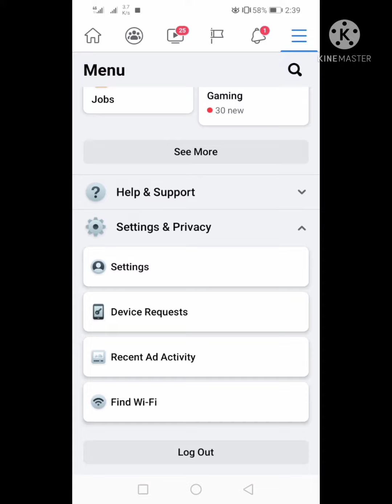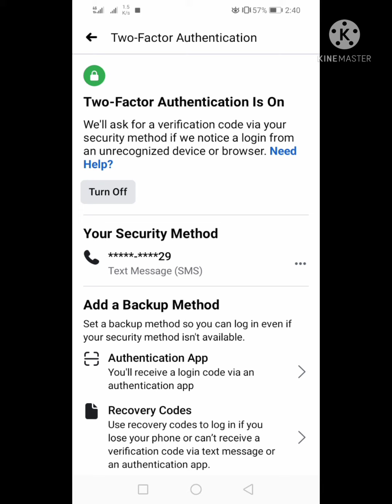Turn on facebook protection option | facebook new update system 2021 | 2 step verification options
two factotor verification system.
facebook update poblem solution.
easy system update facebook.